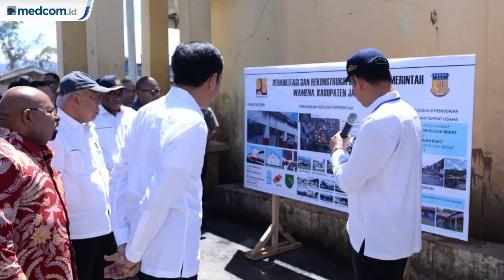Pasca Kerusuhan Wamena, Jokowi Targetkan Rehabilitas Infrastruktur Dipercepat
Di hari ketiga kunjungan kerjanya ke Provinsi Papua dan Papua Barat, Presiden Joko Widodo meninjau langsung Pasar Wouma di Wamena, Kabupaten Jayawijaya, Provinsi Papua, Senin, 28 Oktober 2019. Presiden mengatakan akan memprioritaskan rehabilitasi pasar yang menjadi salah satu titik kerusuhan di Wamena, beberapa waktu lalu.